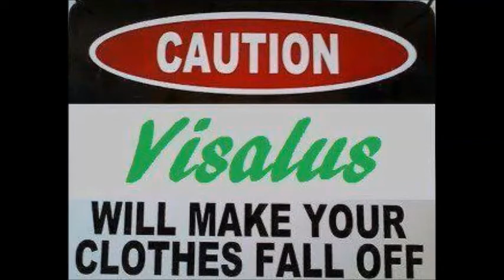Body By Vi Edinburgh Does It Really Work?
Edinburgh Diet Plans From Body By Vi For Fast Weight Loss 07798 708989